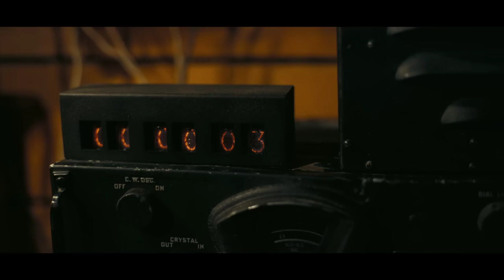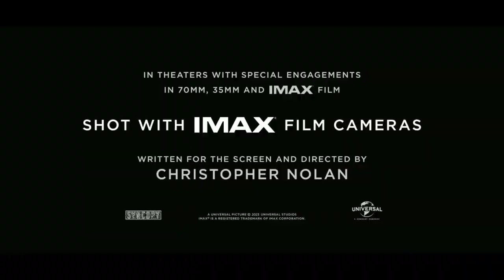The Universe Crashes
Pull Focus Podcast Episode 76 "Oppenheimer"

Mike and Andrus are going atomic with Chris Nolan's latest autobiographical blockbuster. Join us as we discuss the unraveling if the universe through the creative theatrical tellings of the man who brought about the nuclear age.